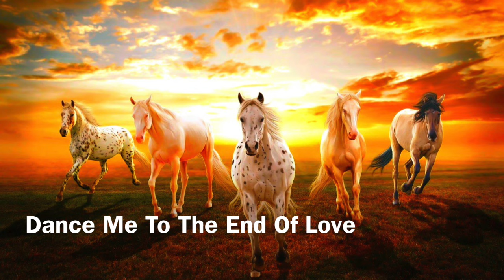Dance Me To The End Of Love - (old version) sung by John Doringer